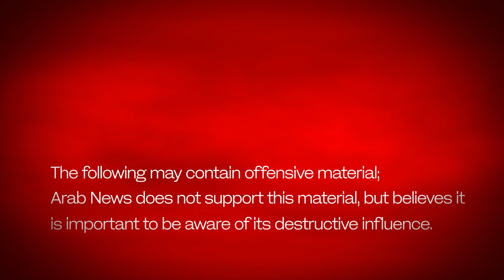Houthi leader claims the West wages war on Islam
Preachers of Hate: Arab News launches series to expose hate-mongers from all religions. This instalment looks at Abdul-Malik Badreddin Al-Houthi from Yemen.